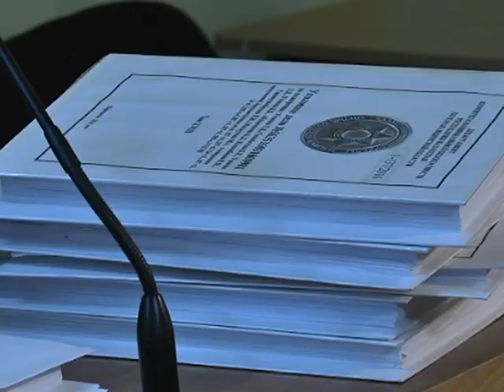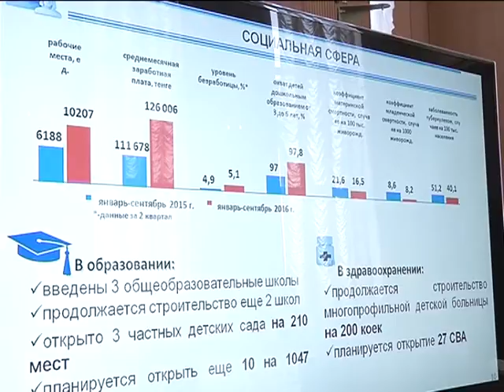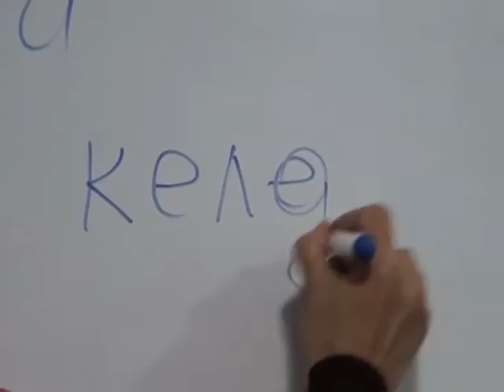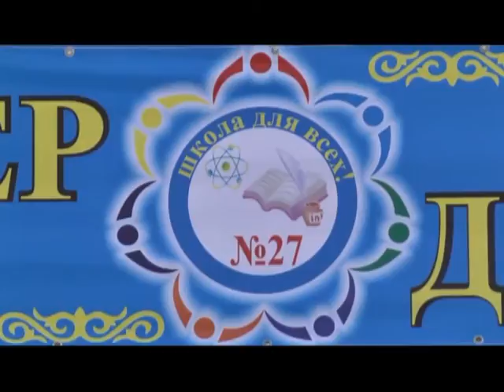31/10/2016 - Бірінші Қарағанды телеарнасының жаңалықтары